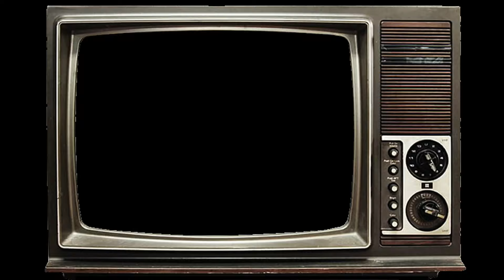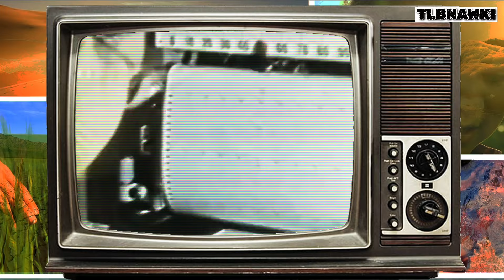Climate Fear | 1982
Real bs from CBS, climate fear 1980's style.